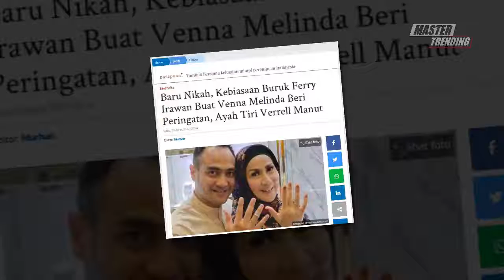Baru Nikah, KEBIASAAN BURUK Ferry Irawan Buat Venna Melinda BERI PERINGATAN Begini..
Sumber:Banjarmasinpost.co.id